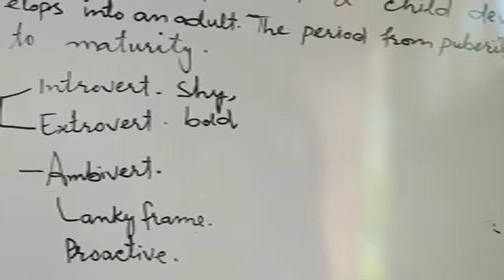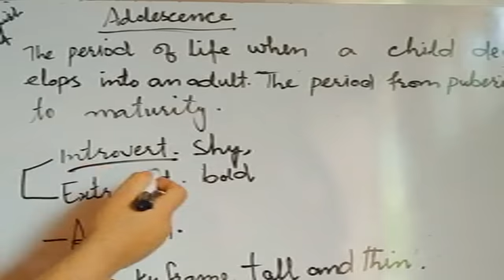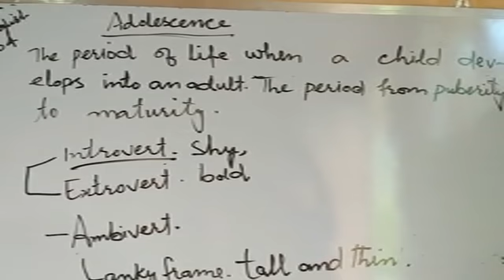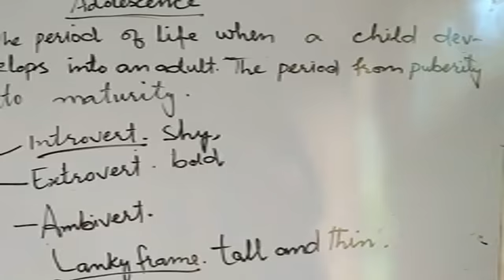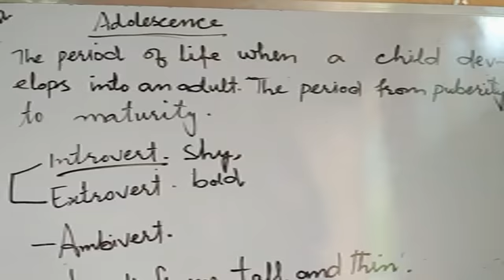Class 5th English lecture by Mujtaba sir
Adolescence